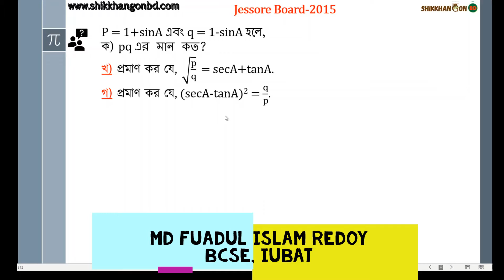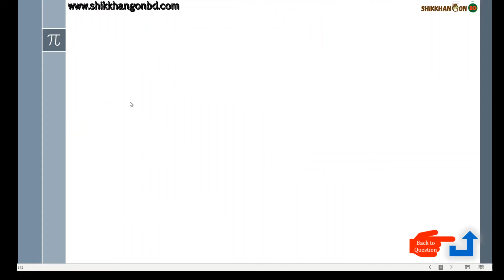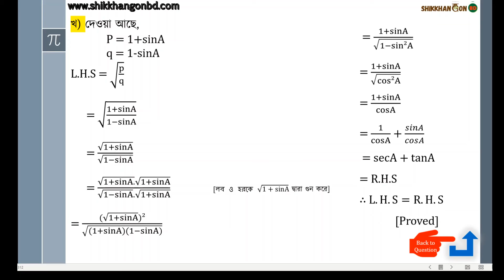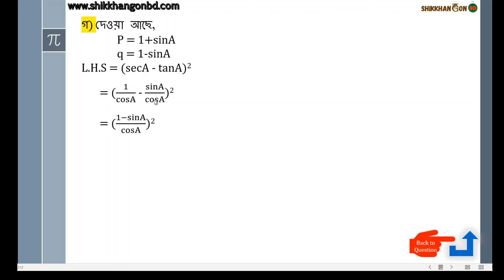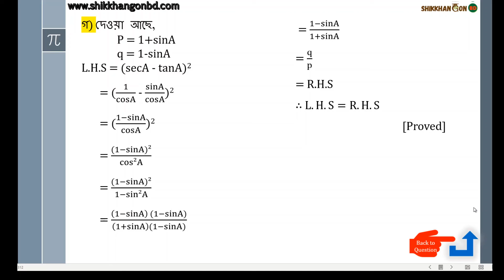৮৩ - Jessore Board-2015 SSC || সাধারণ গণিত অধ্যায়-৯ ত্রিকোণমিতি || SSC Trigonometry